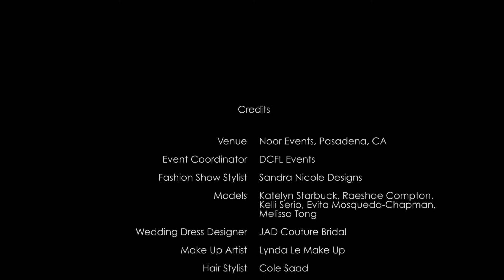The Wedding Experience at NOOR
An Evening of Elegance with gourmet cuisine provided by NOOR's celebrated catering team and enhanced with Prohibition-era drinks concocted by NOOR's resident mixologists.  Guests connected with wedding professionals in jewelry, fashion, travel and entertainment.  Models traipsed the ballroom in fashionable wedding gowns.  Photos were snapped in the Photo Booth and poses were struck on the red carpet.

Ah, Noor! This dramatic event venue in the historic heart of Old Pasadena seems to have the power to elevate any occasion and surround it in magic. Voted “Best Of” by the readers of Pasadena Weekly six years in a row (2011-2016), this function-dedicated property features a collection of elegant spaces designed specifically with transcendent celebrations in mind.  Indoors, you’ll find two stunning ballrooms with fabulous foyers. Outdoors, there’s a room-sized second-story balcony overlooking views of City Hall and the San Gabriel Mountains, plus a spectacular terrace spacious enough for a grand open-air gala.

Heads will turn and eyes will widen when guests step into the Sofia Ballroom’s lavish 1920s-inspired foyer. The long, burnished wood bar, high ceilings, and magnificent chandeliers will transport them to a world of glamour and gaiety. From here, your party can flow to the Sofia Ballroom, with its Art Nouveau styling and city and mountain views or onto the Sofia Balcony, a sophisticated al fresco lounge where you can practically reach out and touch the city skyline.  Like the Sofia Foyer and Ballroom complex, the Ella Foyer and Ballroom have their own fashionable entrance. Big black double doors welcome you from the patio out front into what feels like a very chic Hollywood club. Art Deco-imbued touches—the shiny black bar, Venetian plaster walls sculpted to look like tufted dove-gray leather, the wraparound black leather banquette, and the ethereal “ghost” chandeliers—enhance the luxurious vibe. It’s a striking introduction to the Ella Ballroom. Not quite as vast as the Sofia, this room’s more intimate “members only” atmosphere conjures up an era of opulence and prestige.  You have a lot of options here, and the staff, who are experts in hospitality, will help you select the spaces, menu and services that best suit your vision. You’ll see why politicians, celebrities, and individuals from all walks of life have enjoyed entertaining and being entertained at Noor. From relaxed to formal, traditional to the unexpected, Noor is committed to creating a personalized event that is both exquisite and uniquely yours.